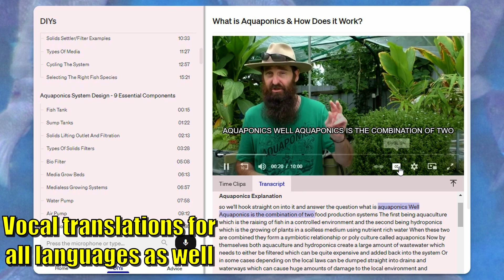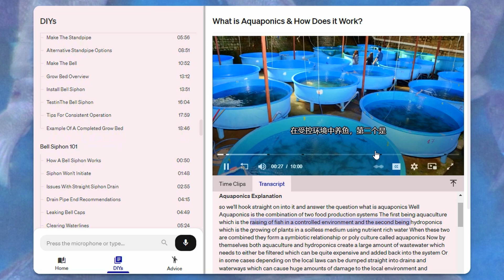🐟Aquaponics FISH🐟 Learn How To Grow Your Own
Learn how to grow your own  Fish & Veggies using Aquaponics 🐟 🍓🍅 with my "Backyard Aquaponics for Beginners" Guide.
PLEASE NOTE - Search function no longer works due to change in hosting sites.

& share the video around if you think it may help others too.👍
It would be great to see you come along & say "G'Day" when we post a clip.

Have posted a well known & respected fingerling supplier below that does export quantities (
Cheers all & have a top one.  🐟 🌱🍅
Rob

PLEASE NOTE the minimum quantity for export is 3,000 fish at AUD $1.00 each OR AUD$3,000.